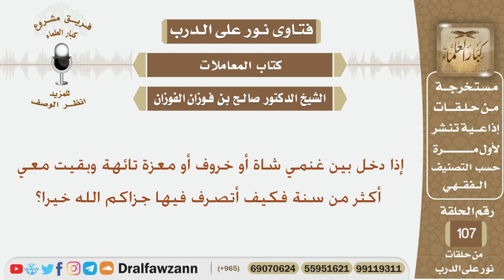إذا دخل بين غنمي شاة تائهة وبقيت معي أكثر من سنة فكيف أتصرف فيها؟ الشيخ صالح بن فوزان الفوزان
نص السؤال:
إذا دخل بين غنمي شاة أو خروف أو معزة تائهة وبقيت معي أكثر من سنة فكيف أتصرف فيها جزاكم الله خيرا؟
السيرة الذاتية :
للاشتراك في قناة الشيخ صالح الفوزان

رئيس الفريق
لمشروع كبار العلماء